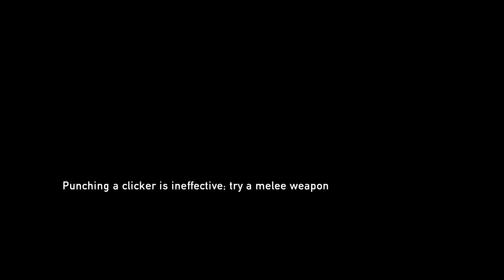The Last of Us Remastered - [Episode 7] with Chris